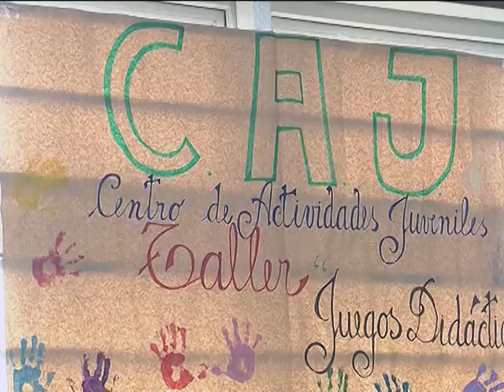El Ministerio de Educación realizó la muestra "Inter Caj-Cai"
El Ministerio de Educación realizó una muestra denominada "Inter Caj-Cai", en la ciudad de Ushuaia.